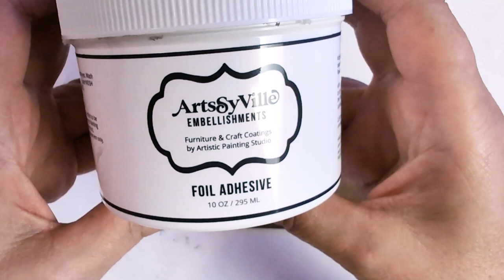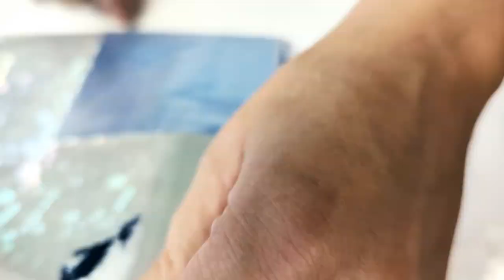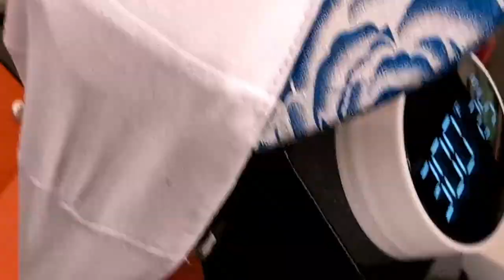#47 How to Create a Stunning Metallic Patch for Your Hat!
Learn how to create a stunning metallic patch for your hat in this easy DIY tutorial! Perfect for promotional hats, bulk caps, or custom leather patch hats or adding some flair to your favorite headwear.
Metallic Foils:
All of my Artwork is available for sale at:
Where you can find custom made Drink Coasters and Hot Plates, T-shirts and Hoodies for sale.

Okinawa blue:
Crimson Red:
OSBANG
Chameleon Mica Powder:
You can find these on Amazon.com
BCCArts
And Instagram sometimes:
 / buttbutt1970
Come join the Venom Fluid Art Facebook Group:
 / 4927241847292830